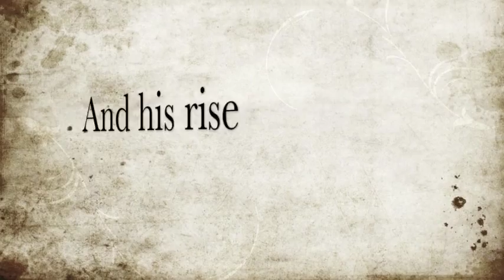Pancho Villa Trailer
This is a book trailer i did as a class project. I had chosen Pancho Villa as an excuse to make an action based movie trailer. I know this is far from a hollywood masterpiece but its something.